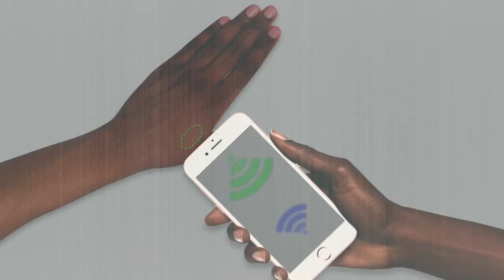Lans King : A Radical Artwork : "Network of Self", 2019-Current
This work has been curated for auction at Christies in May-June 2021.

In 2019, Lans King had an NTAG216 NFC microchip capsule implanted in his left hand by Jowan Österlund of BioHax International in Helsingborg, Sweden. Stored on the microchip capsule is a cryptographic code that represents an Ethereum blockchain registry of the artist-self.

King will consistently maintain a microchip in his hand for the duration of his life. Collectors will have access to the artist's geolocation and biometric information, continuously upgraded with the latest technologies, through a dynamic, programmable, visual NFT on an encrypted domain. King's biomedical information, location, and other private metrics are exposed on full display.

It is perhaps the first ever artwork to be fully integrated within the corporeal body of an artist. Evoking a prophetic politics, in that ultimately, everyone shall be integrated with technology, “Network of Self” reveals a potentially dangerous future. Investigating subjects of humanhood, techno-theology, commodification and Black ancestral sacrifice, the work is a re-imagining of the blockchain.

Lans King is a British-American interdisciplinary artist currently working in Paris and London. Through his ongoing project, The Hyperreality Show, he explores the blurred lines between real & virtual, analog & digital, and even truth & fiction in the media. Furthermore, he considers themes of liminality, spirituality, and symbiotic duality between humanity and technology. For his artistic process, King invented his own term, The New Synthesis, in which he combines algorithms and digital printing with traditional painting and drawing techniques on large format canvasses. His body of work is multidimensional: an ecosystem that includes paintings, videos, installations, sculptures, digital/NFTs, and signature painting-video/NFT hybrids.